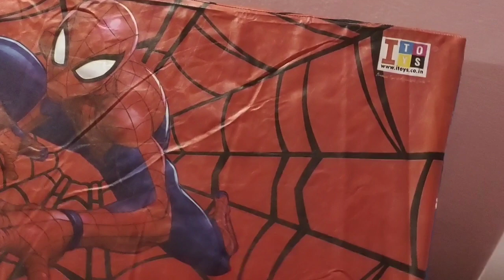morning to night vlog/garden updates/ in Tamil/ lakshu foods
morning to night vlog/garden updates/ in lakshu foods

hope you gays enjoy the vedios and blogs

                         lakshu foods